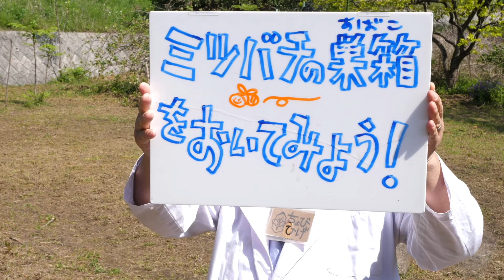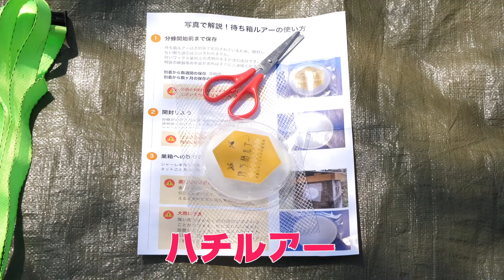【ミツバチ①？】ミツバチの巣箱をおいてみよう！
むしハカセのちょびひげです！
今回はちょっと大がかりだけど、ミツバチたちの家を設置してみました。
ミツバチさん、どうかこのお家を選んでくださーーーい！！

【むしハカセ ちょびひげ】の最新情報はこちらから！

〒419-0305 静岡県富士宮市下柚野165　むしハカセ ちょびひげ 宛

メールには「むしハカセ ちょびひげ宛」と明記してください。
（※メールについては、基本的にお仕事、イベント、企画関係以外 のお返事は致しておりません）

「むしハカセ ちょびひげ / You虫部」は、
1982年から環境教育に取り組んできたホールアース自然学校の中に生まれた「You虫部」スタッフが、”You虫ber”として送る初のチャンネルです。
ホールアース自然学校が誇るスタッフ達が培ってきた知識や技術、撮りためてきた写真をふんだんに盛り込み、老若男女、同じ地球に住むすべての方々に「お！」「そうなんだ！」という驚きと、気づき・ワクワクを届ける内容を発信したいと思います！

※使用している素材はスタッフが自身で撮影したものまたは、商用フリー、もしくは許可を得たものを引用の範囲内で使用しています。
※当チャンネルの動画は子どもから大人まで、全世代に楽しんでもらうことを目標に、できるだけ面白く、そしてわかりやすく制作しています。

The Whole Earth Nature School has been working on environmental education since 1982. Our staff, who the school is proud of, would like to share videos that will bring the surprise of "Wow!" "I see!(I learn new things!!)", realization and excitement for everybody living on the same Earth, men and women of any age.
All of our videos are original. We produce them using plenty of our knowlage(Inc. skills and experience) and photographs which have been built up and taken for later use.
Please check it out and enjoy the new world!
※All materials used in videos are either created by our staff, free to use or already permitted (all changes made to the original material were within the permission scope).
※Our goal is to make our videos enjoyable for everybody from children to adults so we make them as interesting and easy to understand as possible.